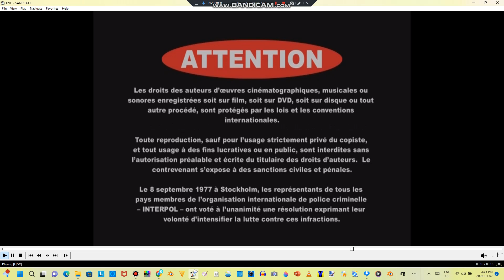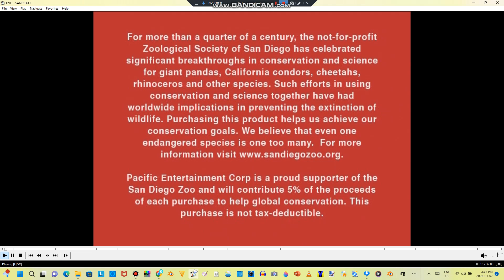Opening to Baby Genius: A Trip To The San Diego Zoo 2006 DVD